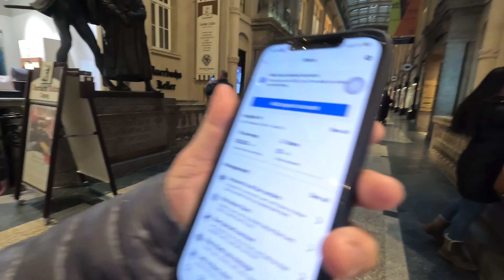NURSE IN GERMANY GAANO KADALI/KAHIRAP/KABUSY/FILIPINA IN GERMANY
Hello everyone! on my channel you will find my life as single mother of twin boys living in Germany. I am here to give inspiration, motivation and spread positiveness to each and everyone especially those mothers like me who are living abroad. Salamat sa mga tumangkilik sa amin at sa mga tatangkilik pa. FILIPINA IN GERMANY.

us in: Tiktok👉@filipina in germany
Facebook page👉 Filipina in Germany
_ 📷 Cannon EOS 750D, Sony ZV1 & IPhone 11
Editor: VN